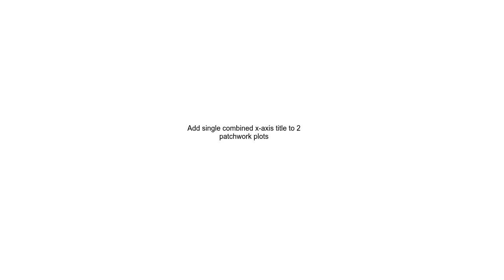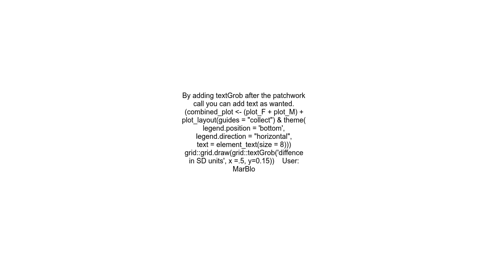Add single combined x axis title to 2 patchwork plots